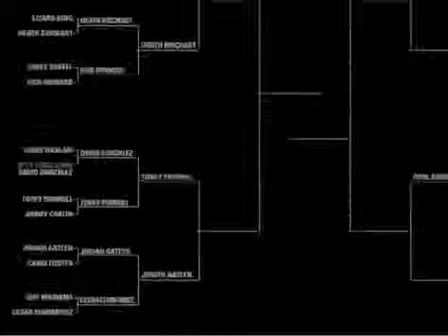gatlyn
josiah gatlyn